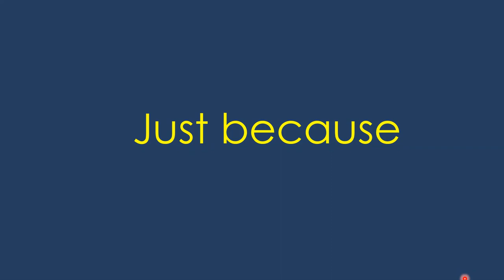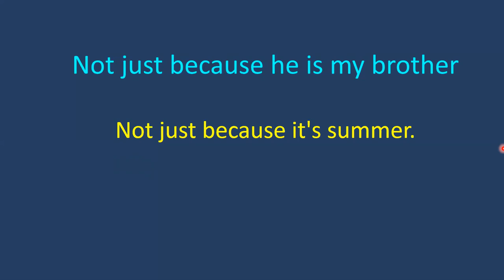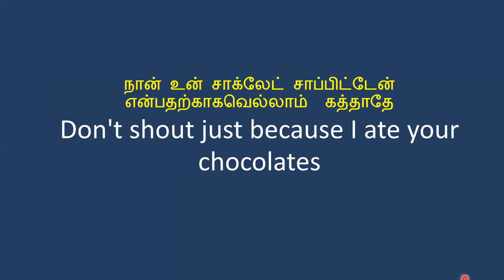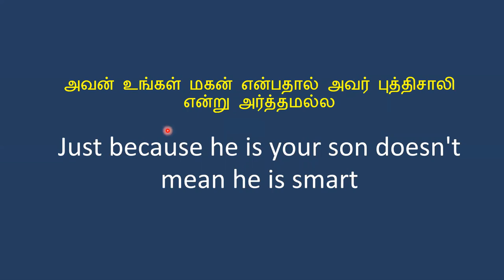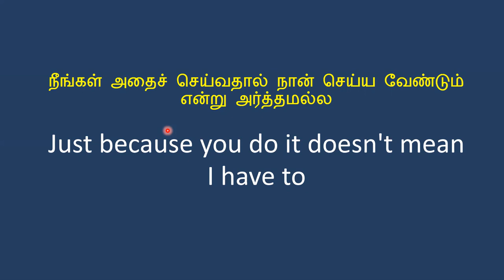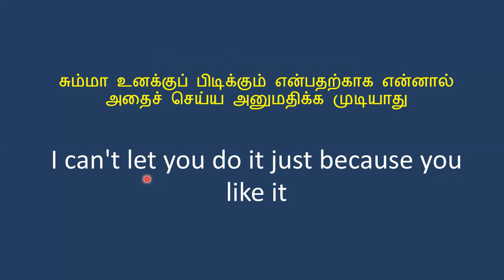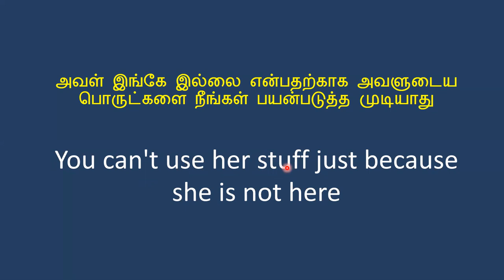JUST BECAUSE | JUST BECAUSE ...DOESN'T MEAN THAT | Learn English Through Tamil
Learn to use 'just because' in three different ways